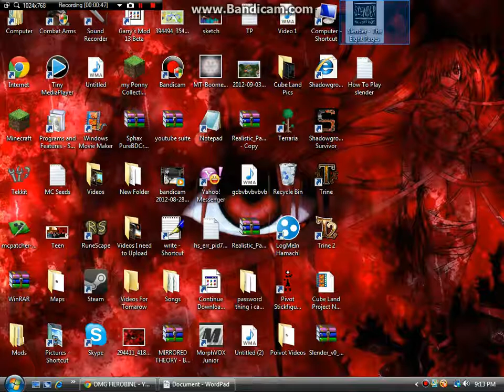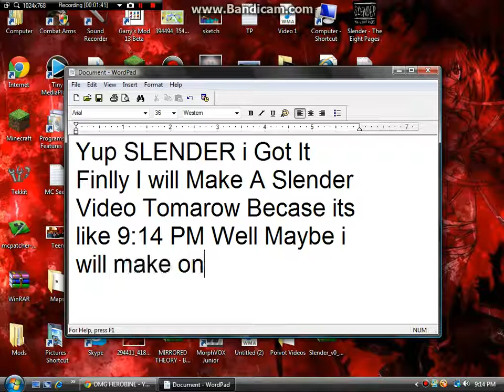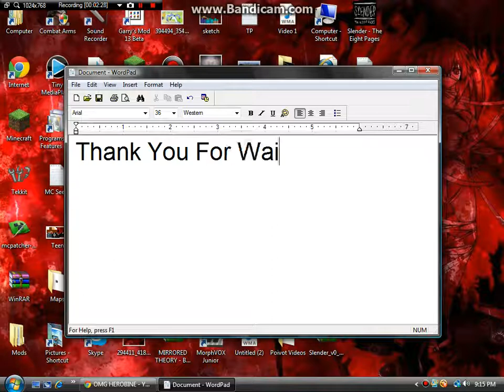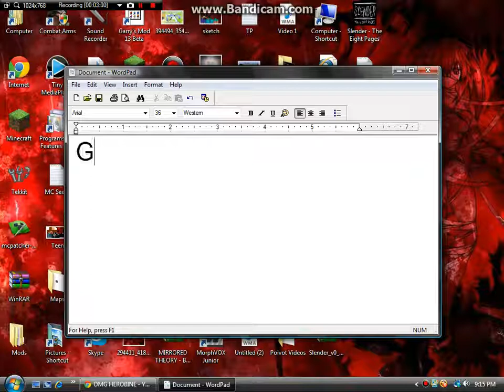I Got The Game Slender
I GOT IT YES!